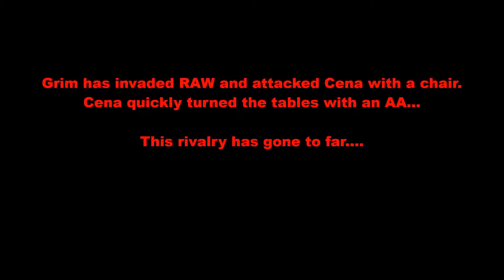Meanwhile on RAW....